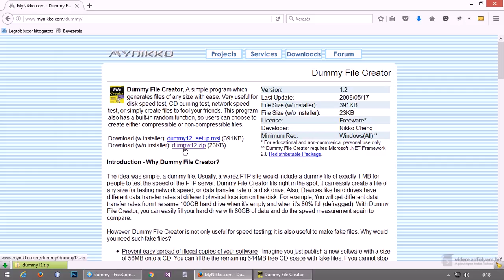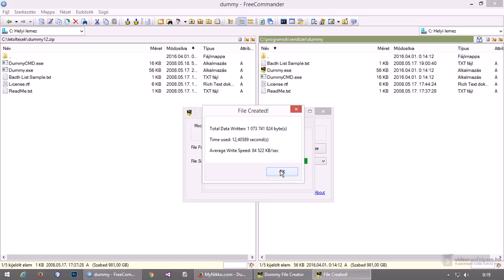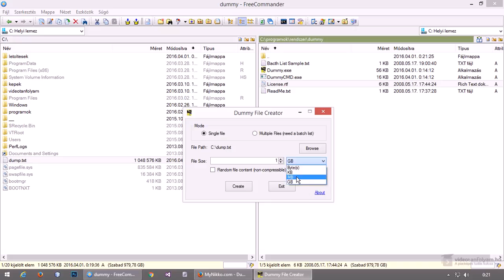Minta fájlok generálása egyszerűen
Valószínűleg nem túl gyakori feladat, hogy különböző méretű fájlokat kell generálni valamilyen célból, de ha szükség van erre, akkor azért jó tudni, hogy ezt milyen módon tehetjük meg. Ezt nézzük meg ebben a videóban.